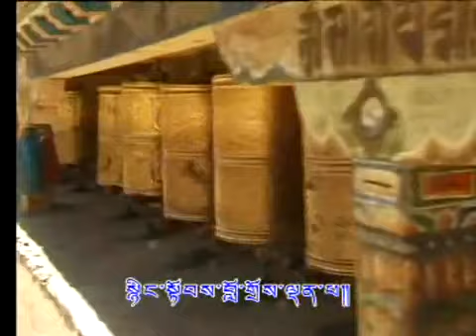Tibetan Song - -Losim Khorsa - Kunga